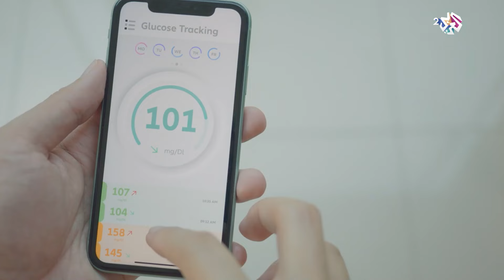جديد الدراسات حول مرض السكري والوقاية والعلاج مع الدكتورة جاكي قاصوف l صباح النور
استضاف برنامج صباح النور رئيسة التجمع الوطني للسكري في لبنان الدكتورة جاكي قاصوف للحديث عن جديد الدراسات حول مرض السكري والوقاية والعلاج.